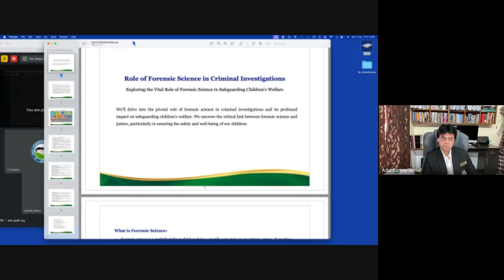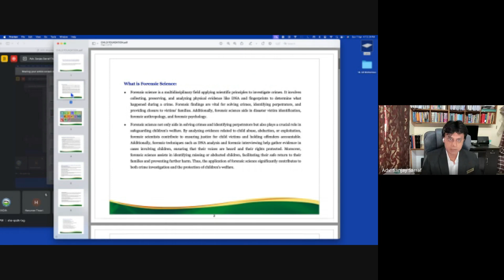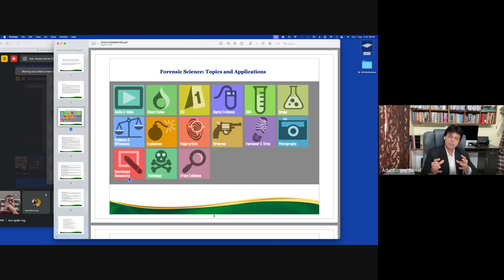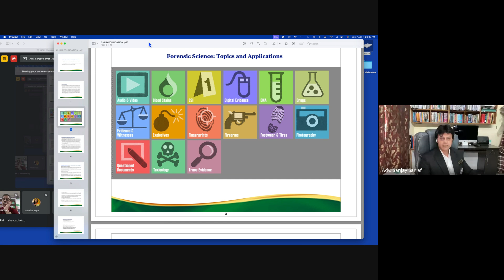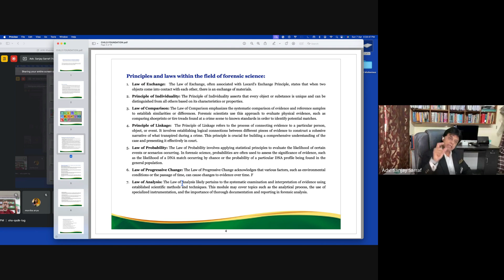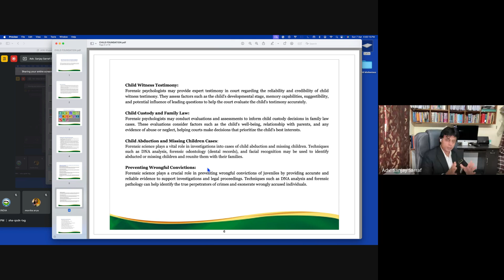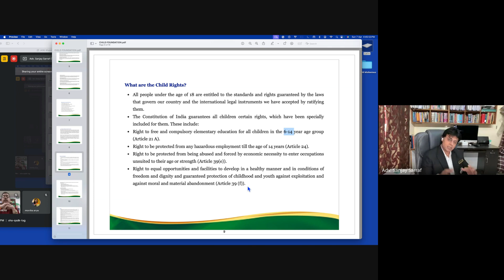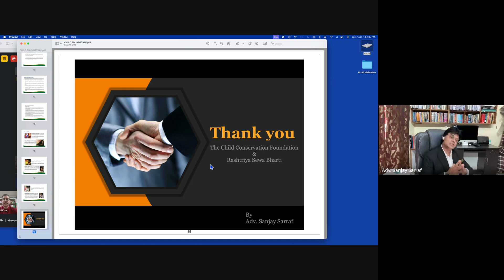NATIONAL WEBINAR 197 2024 04 07 16 06 GMT+5 30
Guest Speaker: Adv. Sanjay Sarraf, PhD, Research Scholar Criminology/Forensic Scientist
Sub.: Role of Forensic Science in Criminal Investigations.